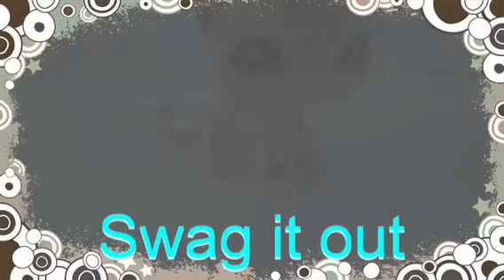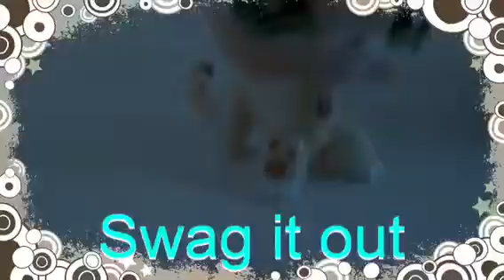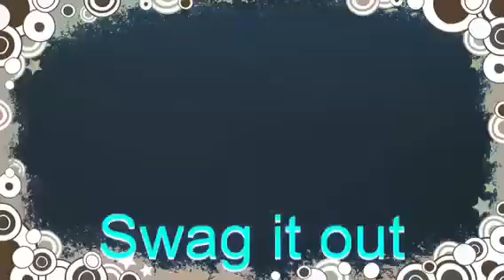Charly minecraft lps